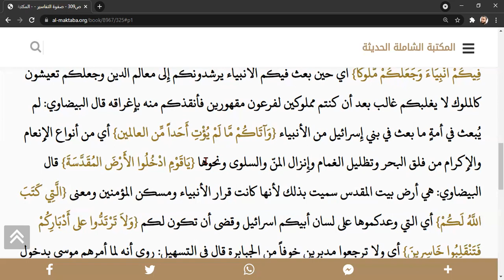90- Safvet tefasir dersleri | MAİDE suresi, 20. ayet I arapça tefsir dersleri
Bu tefsir dersimizde hem yüce kitabımız Kur'an-ı Kerimi  anlamaya çalışıyoruz. Hem de öğrendiğimiz dil kurallarını uygulama imkanı bulacağız.
دروس تفسير القرآن الكريم من كتاب صفوة التفاسيىر
2-ARAPÇA DİLBİLGİSİ DERSLERİ :Sıfırdan Arapça öğrenmek isteyenler için Arapça dilbilgisi gramer dersleri(M. Maksudoğlu hoca'nın Arapça dilbilgisi kitabından dersleri görselleri ile birlikte işliyoruz).
3-SAFVETÜ'T TEFASİR OKUMA DERSLERİ :Arapçayı bilen öğrenciler için Arapça görseli ile birlikte safvetü't tefasir okuma dersleri yapıyoruz.
4- ARAPÇA GÜNCEL GAZETE_BASIN OKUMA DERSLERİ:Arapçayı bilen B1-B2 seviyesine gelen öğrenciler için YDS, YDT, YÖKDİL sınavlarına hazırlık amaçlı güncel gazete-basın okumaları yapıyoruz.
5- HADİS DERSLERİ: Riyazus-salihin eserinden Peygamber efendimizi daha iyi tanıyıp, ahlakını öğrenip hayatımızda uygulamak için bu dersleri yapıyoruz.